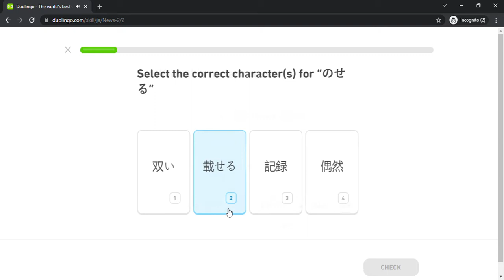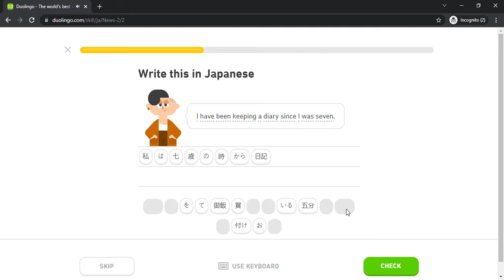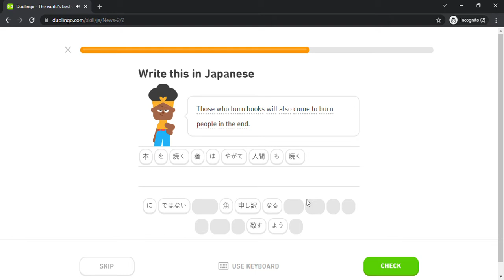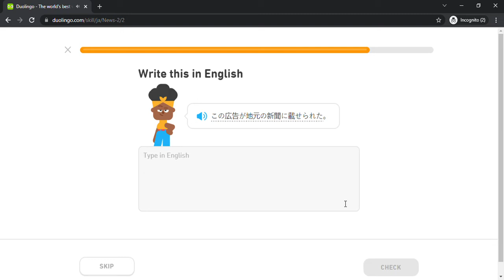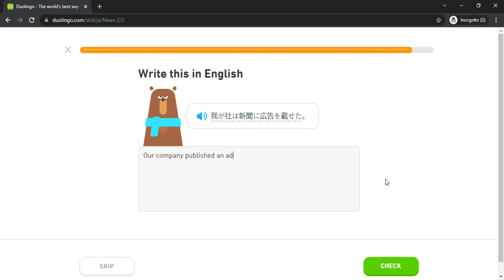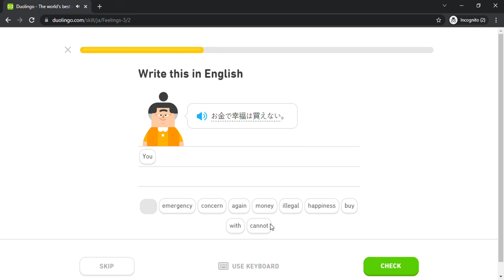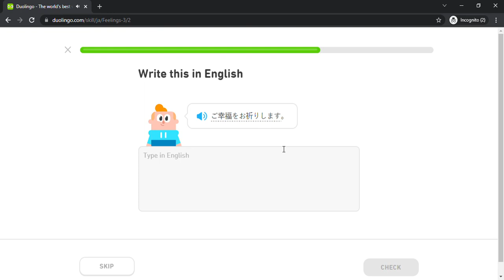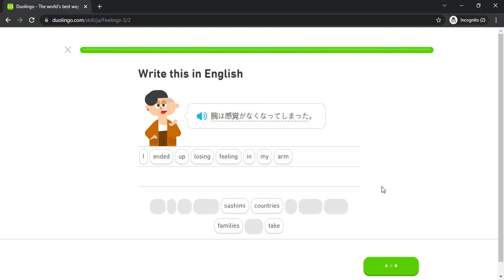Duolingo #1925 Japanese - English (Part 14 - News 2 and Feelings 3)